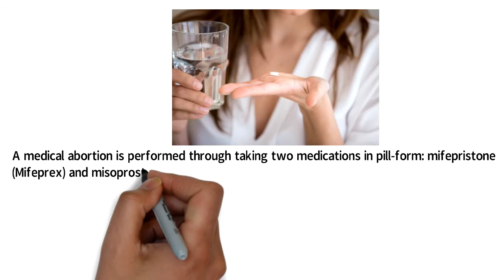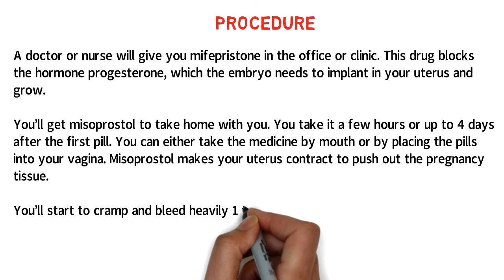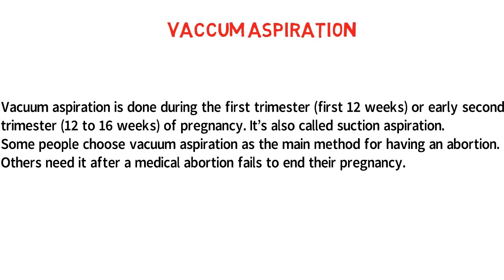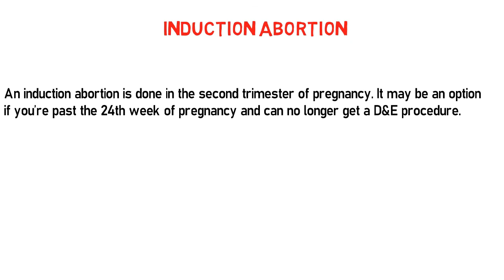ABORTION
A medical abortion is performed through taking two medications in pill-form: mifepristone (Mifeprex) and misoprostol (Cytotec). These two drugs work together to end a pregnancy.

You can use this method until your 10th week of pregnancy.

A medical abortion isn’t for everyone. Your doctor might suggest that you avoid this method if:

your pregnancy has implanted outside of the uterus (ectopic pregnancy),
you’re allergic to mifepristone or misoprostol,
you have a bleeding disorder or you take blood thinners,
you have severe liver, kidney, or lung disease,
you have an intrauterine device (IUD),
you’ve been taking corticosteroid drugs for a long time.

Procedure.
A doctor or nurse will give you mifepristone in the office or clinic. This drug blocks the hormone progesterone, which the embryo needs to implant in your uterus and grow.

You’ll get misoprostol to take home with you. You take it a few hours or up to 4 days after the first pill. You can either take the medicine by mouth or by placing the pills into your vagina. Misoprostol makes your uterus contract to push out the pregnancy tissue.

You’ll start to cramp and bleed heavily 1 to 4 hours after taking misoprostol.

Other symptoms after taking the pills include:

passing small blood clots,
nausea and vomiting,
diarrhea,
tiredness,
headache,
sweating,
dizziness.

Methotrexate and misoprostol.
Methotrexate and misoprostol (MTX) is an abortion method you can use in your first 7 weeks of pregnancy.

Methotrexate is a cancer drug. Just as it stops cancer cells from multiplying, it stops cells in the embryo from multiplying. Misoprostol then contracts the uterus to release its contents.
This method takes longer than mifepristone and misoprostol, and it’s rarely used for planned abortions. Doctors mainly use it for women who have a pregnancy outside their uterus, an ectopic pregnancy. An ectopic pregnancy can be life-threatening if it continues.

Vacuum aspiration.
Vacuum aspiration is done during the first trimester (first 12 weeks) or early second trimester (12 to 16 weeks) of pregnancy. It’s also called suction aspiration.
Some people choose vacuum aspiration as the main method for having an abortion. Others need it after a medical abortion fails to end their pregnancy.

Dilation and evacuation.
Dilation and evacuation (D&E) is an abortion procedure that’s used in the second trimester, usually after the 14th week of pregnancy.
It’s usually recommended for someone who’s delayed getting an abortion, or for someone who chooses to end a pregnancy because the fetus has a severe abnormality or medical problem.

Induction abortion.
An induction abortion is done in the second trimester of pregnancy. It may be an option if you’re past the 24th week of pregnancy and can no longer get a D&E procedure.